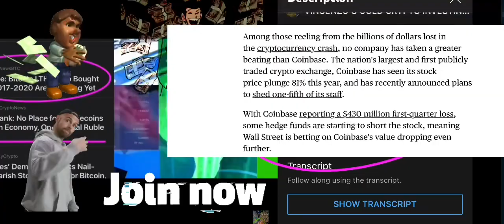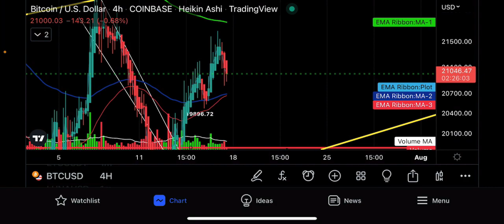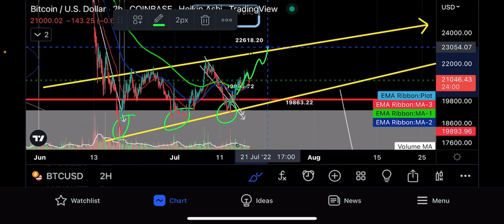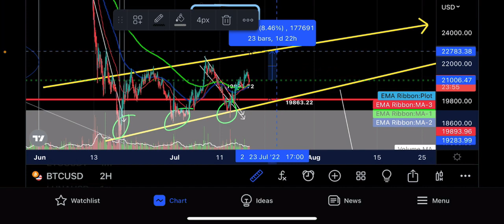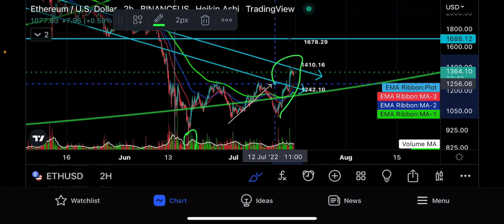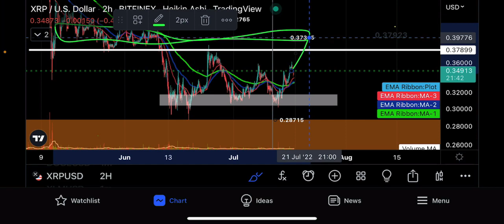FUTURES OPEN BULLISH? Bitcoin 22,669 🆘 XRP .40????? ETH 1,669? Boom 💥 than insolvency crisis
join Vincenzo on Bitget partner trusted safe approved by old Vincenzo link 👇 support channel

First copy trade Bitcoin 25 percnt gains Winning 🏆